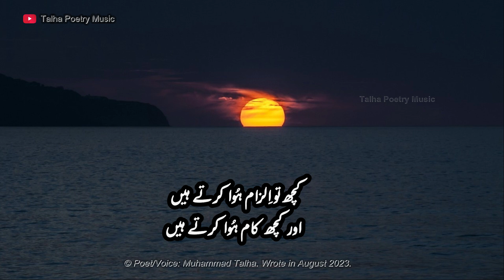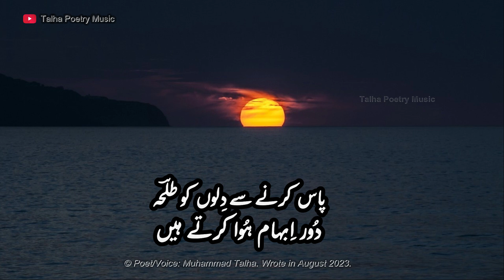Urdu Ghazal, Kuch Tou Ilzaam Hua Kartay Hein by Muhammad Talha Poetry Gazal Hindi Shayari Kalam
I wrote this Ghazal in August 2023.

Support to help complete my creative works and projects. My tasks are Urdu Poetry and Producing songs both English and Urdu/Hindi. Also I love nature and God and may upload something some time on those topics too.

* Only sharing is allowed.***

Picture/Video Credits:
Image by bartekhdd from Pixabay
Photo by Alexander Krivitskiy on Unsplash

NOTE: Copyright of this video belongs to Muhammad Talha. No portion of this video or any images or audio therefrom may be published, disseminated, transmitted, downloaded, or replayed in any manner without the express written consent of the copyright holder.

Ghazal Hindi poetry
Hindi shayari
Love shayari
Poetry
Romantic shayari
Sad poetry
Sad poetry in urdu
Sad Shayari
Shayari sad
 Urdu poetry
Urdu poets
Urdu shayari
Mirza ghalib Poetry club
Sad song Quotes
Inspirational quotes
Motivational quotes
Love quotes
Life quotes
Urdu poem
 Hindi poem Poems
Shayari love
 Urdu sad poetry
Shayari urdu Urdu
Urdu Poetry Love Urdu
Poetry Allama Iqbal
 Urdu 1 Urdu
 Urdu Point
Hindi Shayari
 Urdu Shayari
Urdu Shayari
Love Hindi Poetry
Urdu Mazahiya Poetry
Urdu Mazahiya Shairi
Urdu Mizah
Urdu Mezah
Urdu Mazahiya
Urdu
 Poetry 2021
 Sad Poetry
Urdu Poets Shairy
Urdu Mezah
Love Shayari
Sad Shayari
Quotes 2 Line Urdu Poetry
Best Urdu Poetry
Hindi Mazahiya
Hindi Ghazal
Hindi Gazal
Gazal